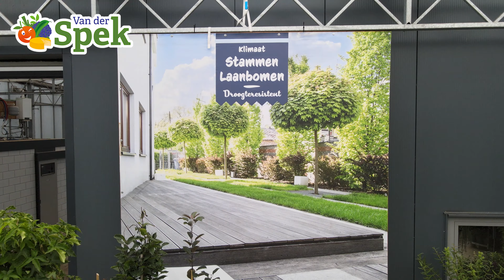Boskoopse beurzen met najaarsplanten opgekocht | Korting tot wel 50% | 700 karren | 15 vrachtwagens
Vanaf vandaag (25-08) staan er ruim 700 karren (15 vrachtwagens vol) tuin- en kamerplanten in de winkel. Het is ons namelijk weer gelukt om de Boskoopse plantenbeurzen op te kopen! En ook dit jaar kwamen er GIGANTISCH VEEL planten binnen. Uw korting loopt op tot wel 50% van de normale tuincentrumprijzen. Het kan niet anders of er zit ook dit jaar weer wat voor u bij, want de keuze is reuze! Natuurlijk hebben we er ook dit jaar weer mooie en bijzondere soorten tussen zitten. Wees er dus snel bij!

Tot snel bij Voordeeltuincentrum Van der Spek | Bredeweg 116 in Zevenhuizen